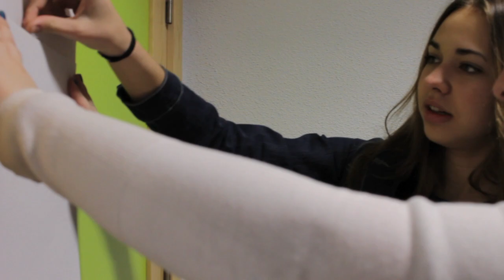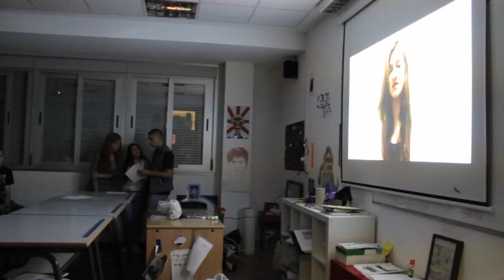Proyectos Innovación 2014-2015: Making of Llámalo tuyo (C.E.M Hipatia)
Desarrollado por los alumnos y alumnas de primero de bachillerato artístico en la asignatura de Cultura audiovisual, este proyecto se ha materializado en un documental que contiene una mirada poliédrica sobre la experiencia de crear y en concreto en una reflexión acerca de las señas de identidad que cada alumno tiene, en sus más variadas formas.

El contenido artístico del proyecto se materializa en el conocimiento del cine como otra modalidad más de lenguaje en todas sus vertientes expresiva, analítica y comprensiva donde el alumnado son sus verdaderos y activos protagonistas llegando a diseñar su propio proyecto.